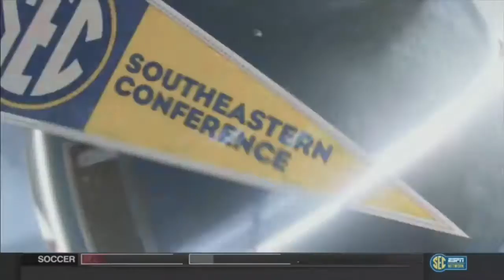Rasheed Brooks Full Game - Ole Miss vs Mississippi State